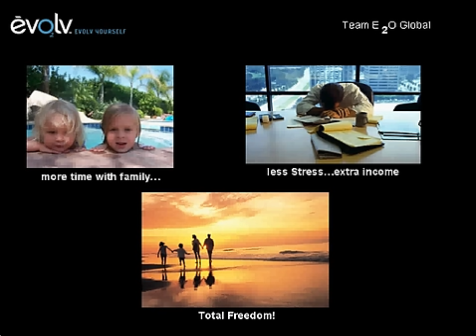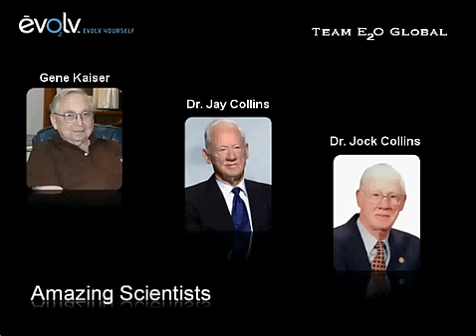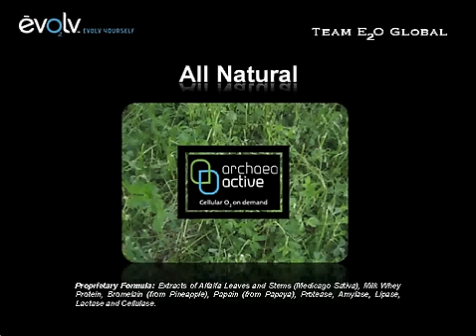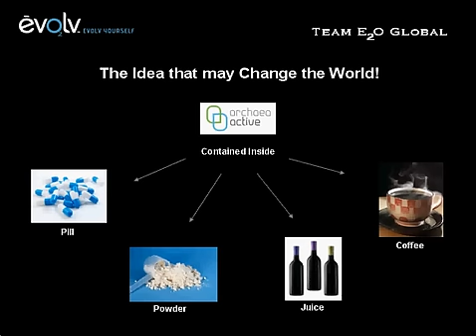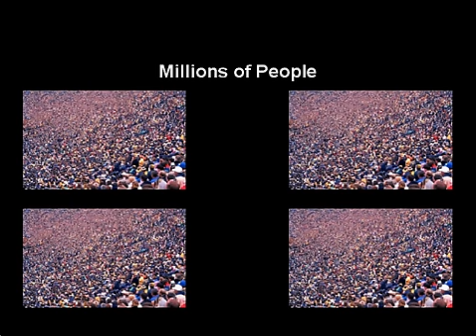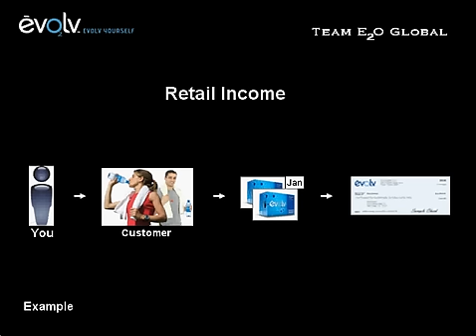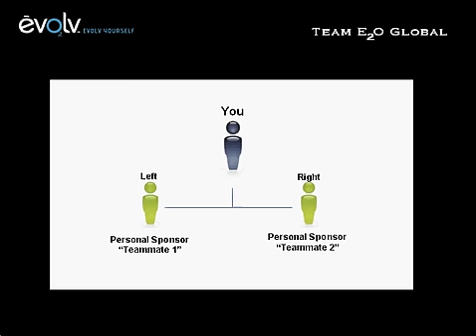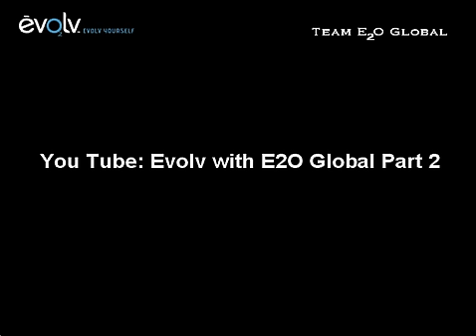Evolv with E2O Global Part 1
The E2O Global Team presents Evolv - the explosive new company that has taken the marketing world by storm.  This video tells you everything you need to know to decide if Evolv fits what you are looking for in your life.  You will here the story, find out who is behind it, capitalization, leadership, and compensation plan.

Very few know about Evolv as they are only a few months old.  That said, they are already shipping product throughout the US and Canada.  Their startling early growth has big businesses watching them.  People are racing to form distributorships in their city.  Industry experts say that Evolv may be a household name in two to three years.

Evolv was created by the late Gene Kaiser of Houston, Texas and went to market in October 2009.  Gene Kaiser made his first mark in the scientific community in the 1950s with his invention of Thin Set Mortar.  Any home with tile or stone floors probably contains Genes invention.  Gene Kaiser was a World War II hero and the last known survivor of the USS Orca that was exposed to massive amounts of radiation during the Atomic Bomb testing off Bikini Island in the 1940s. Gene also suffered from lifelong heart problems and finally developed bone marrow cancer in his mid to late 70s.  Once, discovered, the doctors gave Gene less than 6 months to live.

Amazingly, Gene survived another four years to age 82 and it was not the bone marrow cancer that took his life.  Gene believed he survived and felt good in his later years because he was drinking the formula that today has become known as Archaea Active TM.  Gene and two fellow scientists  Dr. Jay and Dr. Jock Collins worked on the all natural formula for many years.  Gene began mixing Archaea Active TM with water and drinking it in 2000.  Gene would often say to his close friends and family, This stuff is so good, I wish the whole world could drink it.

Well, a few years later, many people did start drinking it and hundreds of testimonies soon followed. The documented benefits some people experience are enhanced absorption of vitamins, minerals, amino acids, proteins, and other important nutrients; faster fatigue recovery; maintenance of healthy circulation; restored mental alertness from fatigue or drowsiness and neutralization of harmful toxins.  Recently, the Archaea Active TM and water mix was named EVOLV.

A leading cancer research center and FutureCeuticals, a biotechnology company that specializes in the discovery and development of scientifically innovative nutraceuticals were asked to take a closer look to see if they could uncover why people continue to report amazing testimonies from drinking EVOLV.  Having the top research centers in the world doing research on EVOLV is a dream come true for Genes friends, family and fellow scientists.  They hope that the many benefits Gene Kaiser believed would result from drinking EVOLV will be discovered.

Thus far, tests have confirmed that consumption of EVOLV does two very important things:  First, it increases oxygenation at the cellular level.  Second, it promotes a healthy inflammatory response.  These two discoveries should have a tremendously positive impact on human health and wellness.  It is now time to make EVOLV available to the many people who need it.